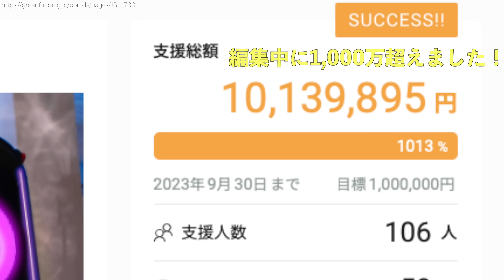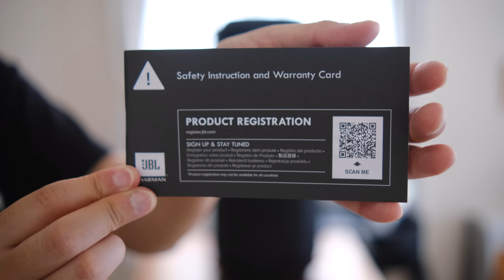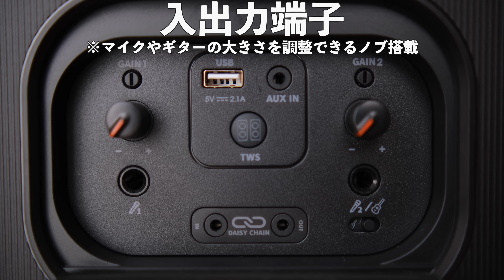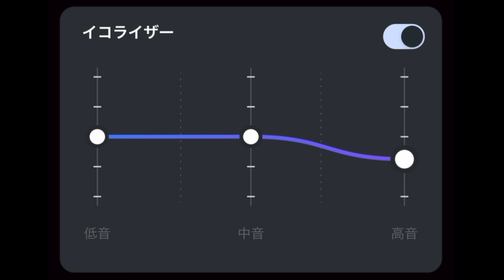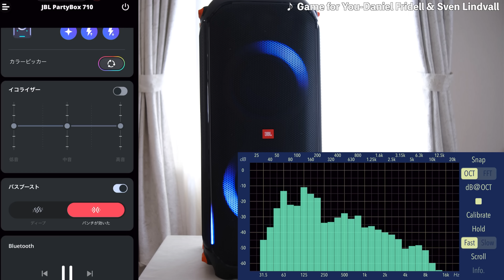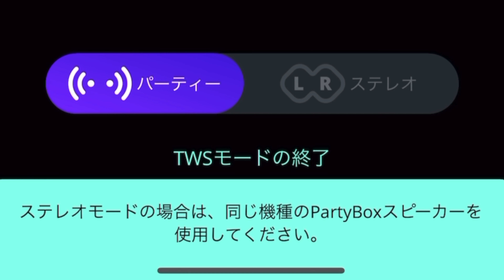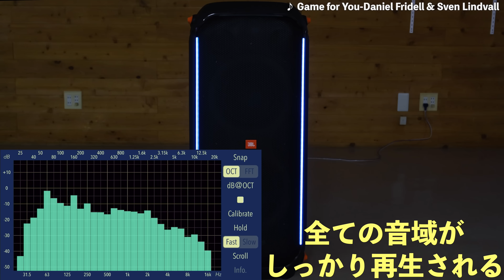クラファン2200万突破！JBL PARTYBOX 710は800Wのモンスター級大出力スピーカーで最大音量もヤバすぎ！やっぱJBLは狂ってる！【レビュー, Party Box 710】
JBL PARTYBOX 710 / PARTY BOX 710 のクラファン参加はコチラ！

【関連商品】
Amazon MUSIC Unlimited 試し聴きはコチラ！
Amazonプライム加入はコチラ！
【チャプター】
00:00 JBL PARTYBOX 710 レビュー
01:19 本体外観
02:55 起動
03:03 JBL PartyBox アプリ接続
03:10 LEDライトは自由に変更可能
03:34 イコライザー / EQ
03:42 バスブースト / ディープ / パンチが効いた
03:50 DJサウンド
04:13 マイク音声
04:28 サウンド確認
05:01 TWSモード確認
05:24 TWSモード サウンド確認
05:32 機能詳細
06:12 最大音量での出力確認 / 800W
06:37 暗くした状態のライト調整
07:05 暗くした状態でのマイク音声
07:11 ギターも流せる / エフェクターなし
07:38 メリット(良いところ)
10:06 デメリット(残念なところ)
10:16 最終的な感想
10:47 エンディング